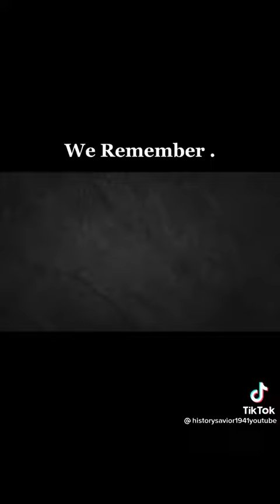thank you for your service